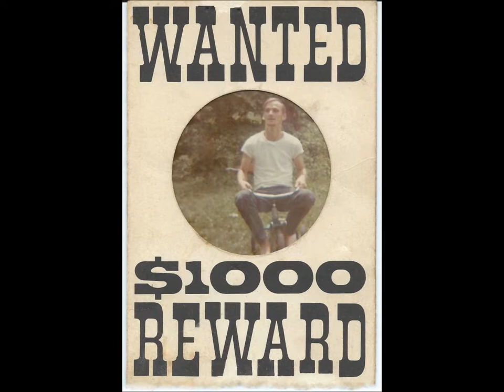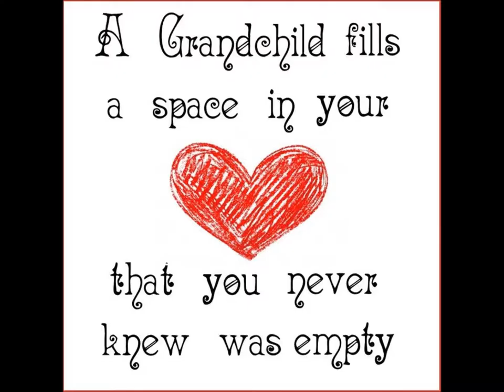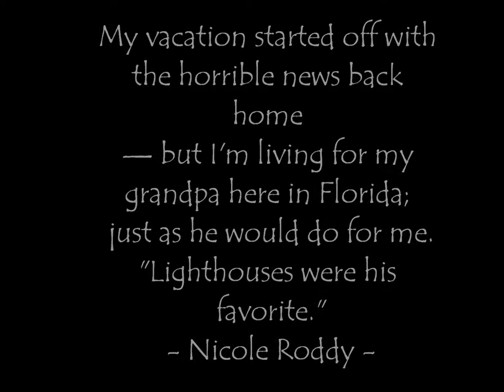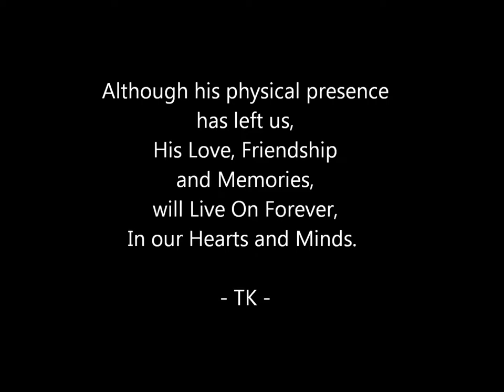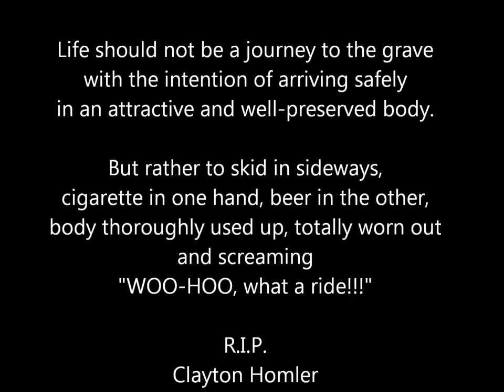Clayton Roy Homler Memorial Movie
Dedicated to the Life and Memories of: Clayton Roy Homler, August 2nd, 1943 - March 15th, 2015